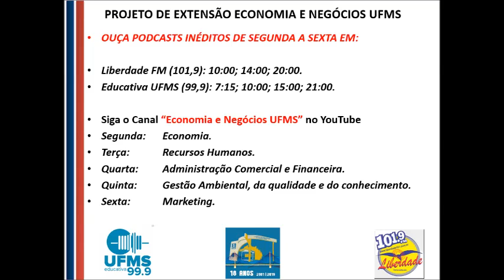Regra dos 70 e o PIB